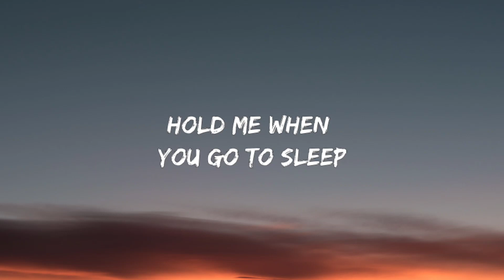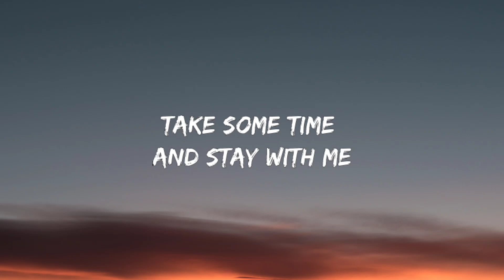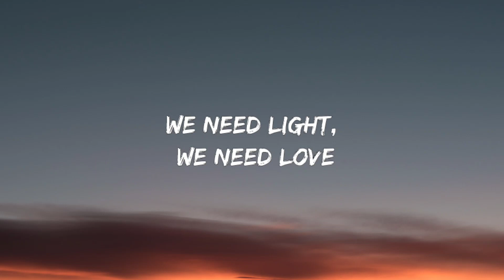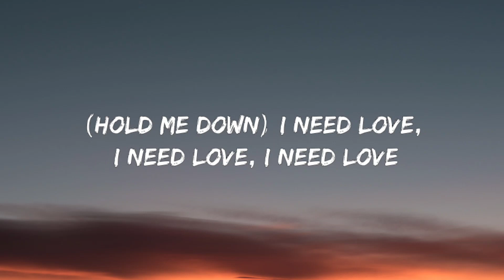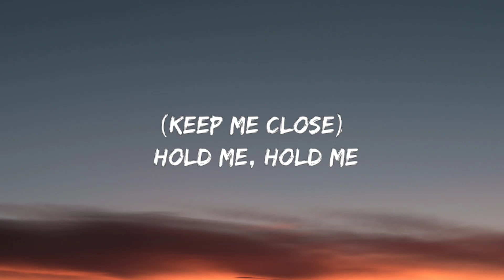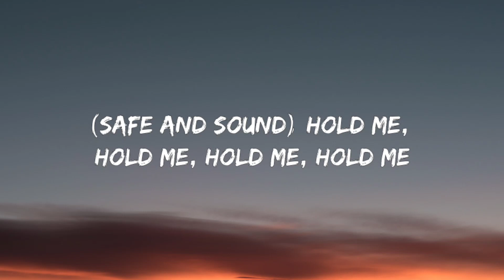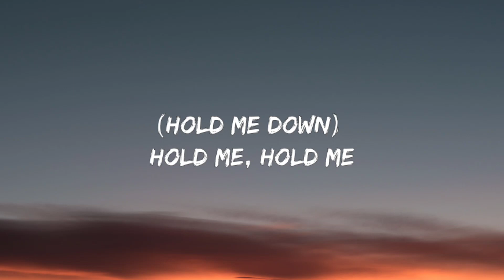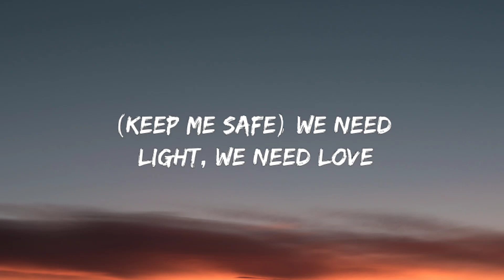Rihanna - Lift Me Up (Lyrics) |"lift me up hold me down keep me close safe and sound"